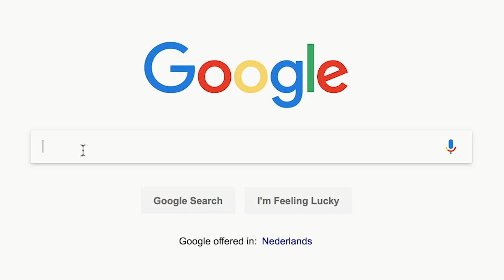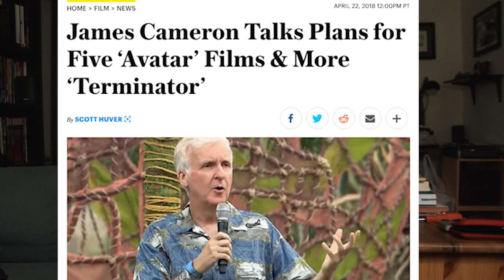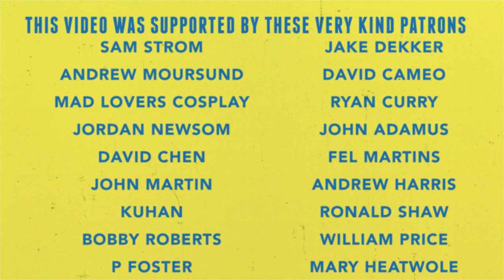James Cameron: The Very Best At What He Does | Blue Flame Special Episode 4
James Cameron is a weird dude who loves blue aliens and 3D and going underwater…but he also might be the best action director in the world.

SEND US SOME MAIL:
Patrick Willems